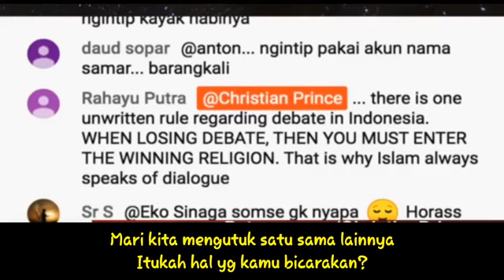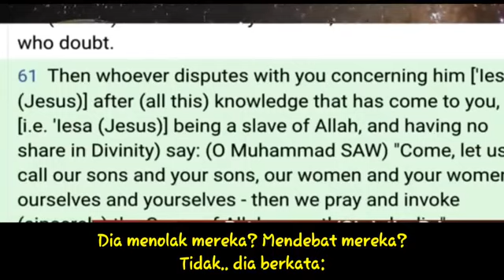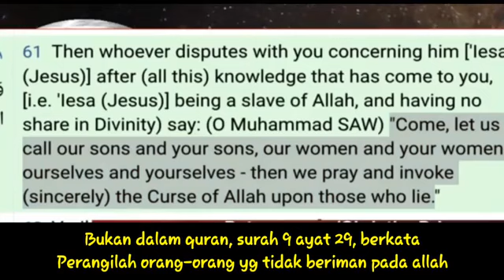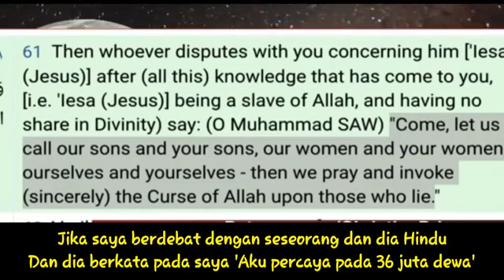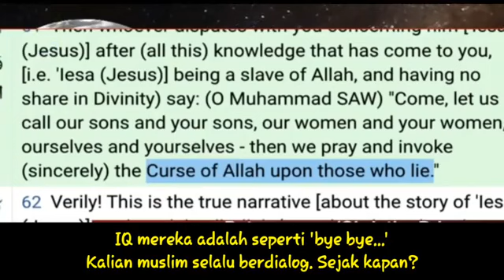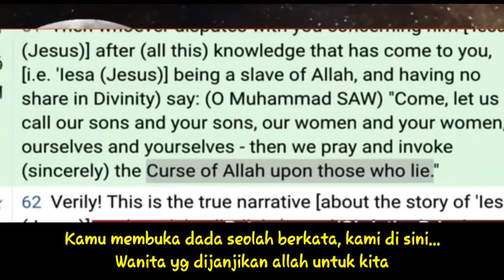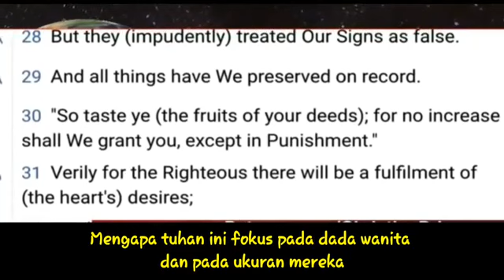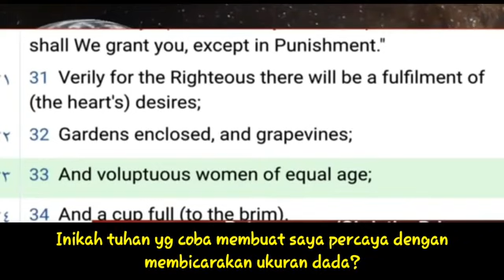Praying and invoking Allah for the Curse comes upon those who lie? Why Taqiyya then? SUB INDO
Special thanks to the channel of The Arabian Prophet/Apocalypse of Al Quran.